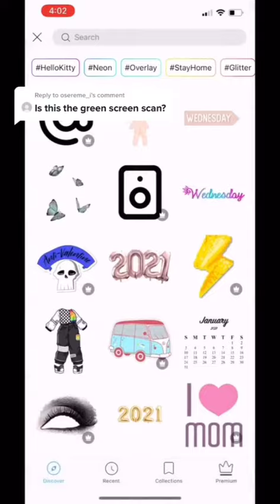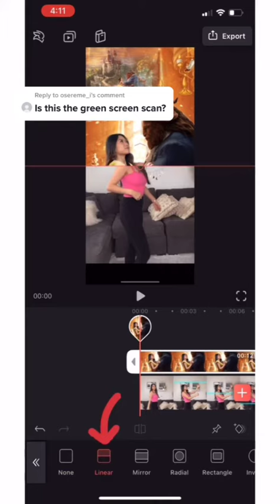Wrap Me in Plastic | Tik Tok Viral | makeup Challenge | Love Star